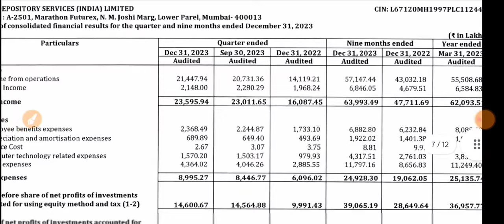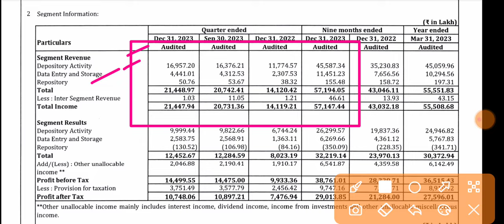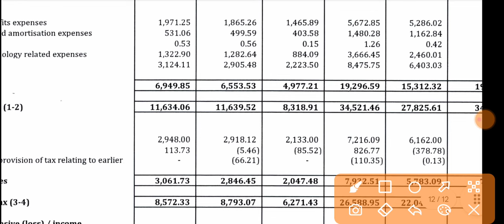CDSL Q3 Results 🔴 CDSL Results 🔴 CDSL Share Latest News 🔴Central Depository Services (India) Limited